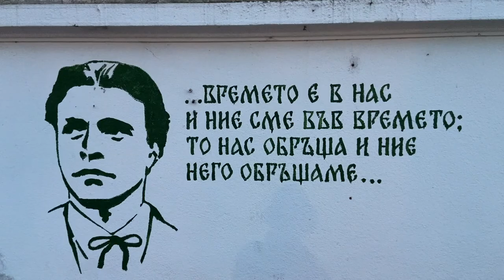a weekend in SOFIA, BULGARIA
Started out the weekend rock climbing on Friday at WallTopia. Saturday was super busy with hibachi at Sofia Ring Mall, Levski game, Levksi memorial ceremony, and random car show at Alexander Nevsky Cathedral!